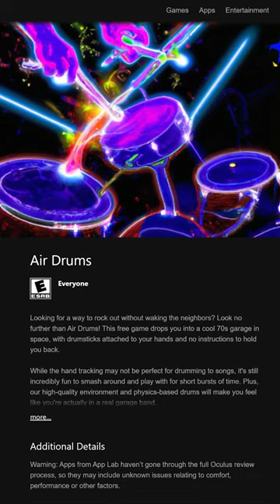Did THIS WORK for YOU??? FREE QUEST 2 GAME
Free Quest 2 Games: Air Drums if Free on the Meta Quest 2

My CURRENT QUEST 2 Setup:
256 GB Meta Quest 2
128 GB Meta Quest 2

JayBratt channel: Quest 2 - VR - PSVR - PCVR